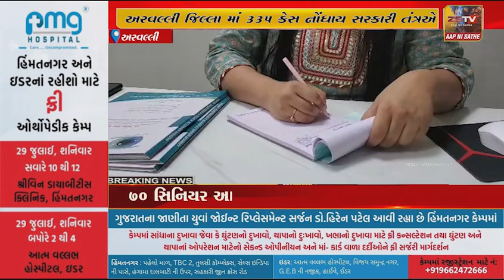અરવલ્લી જિલ્લામાં 335 કેસ નોંધાય; સરકારી તંત્રએ રોગ સામે રક્ષણ મેળવવા એડવાયઝરી બહાર પાડી